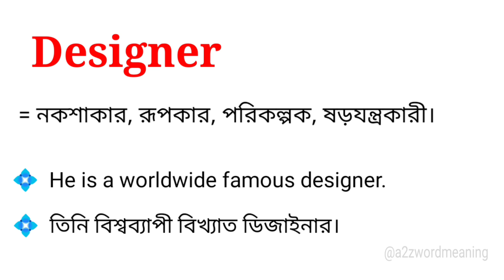Designer Meaning in Bengali With Example || Designer শব্দটির বাংলা অর্থ কি হবে ?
এই ভিডিওতে designer শব্দটির বাংলা অর্থ উদাহরণ সহকারে আলোচনা করা হয়েছে। আশা করছি ভিডিওটি আপনাদের উপকারে আসবে।